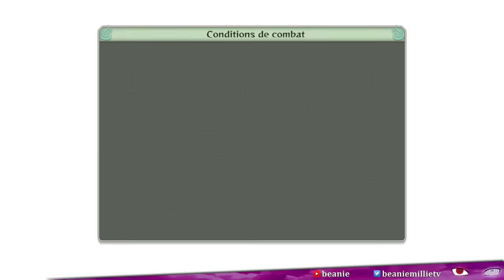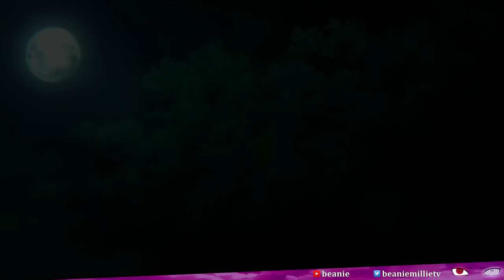[FR] #2 Let's play Naruto Storm 4 - Je protégerai mes compagnons !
300 likes ? !!!
▬▬▬▬▬▬▬ • INFO VIDÉO • ▬▬▬▬▬▬▬
Damn bro ! Aujourd'hui ont se retrouve pour ma vidéo let's play épisode 2 qui va raconter l'histoire de obito , kakashi & rin sur le jeu Naruto Shippuden Ultimate Ninja Storm 4 sur console nouvelle génération, ce jeu est éditer par "Bandai", j’espère que vous passerez un bon moment en ma compagnie ! Bonne vidéo découverte :) !